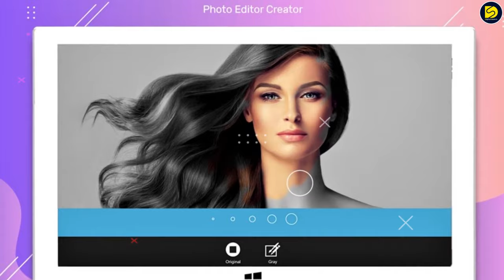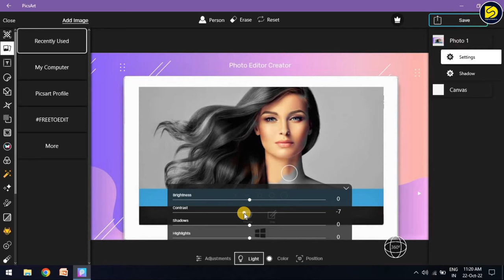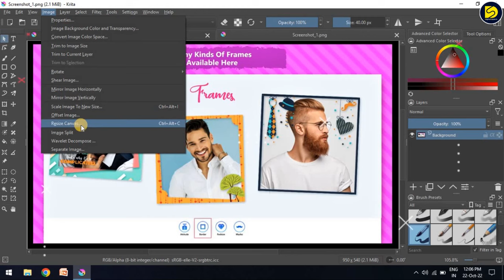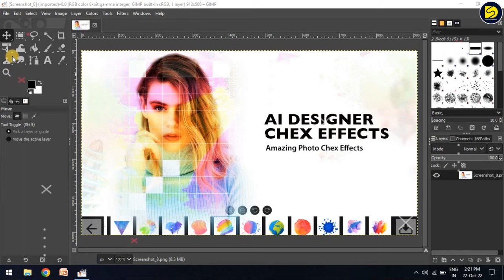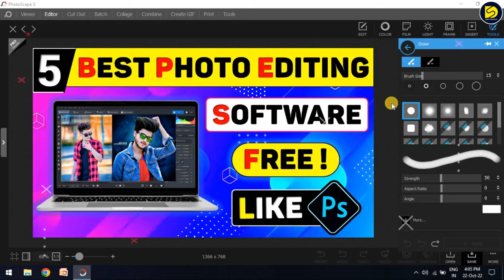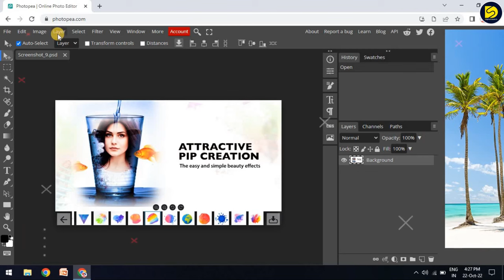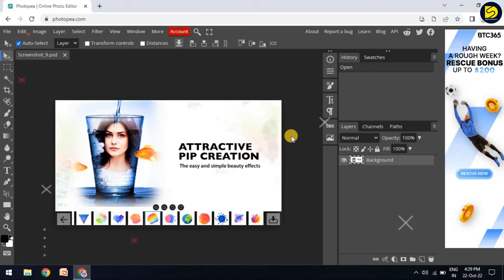Top 5 Best Free Photo Editing Software For PC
Top 5 Best Free Photo Editing Software For PC | Best Photo Editing Software For PC

Hello Guys,
In this video I will share with you Top 5 best free software for pc. All software are 100% free and best. Using these software you can edit your photos professionally.

🕤Time Stamps
00:00 Software NO. 1
01:48 Software NO. 2
02:48 Software NO. 3
03:46 Software NO. 4
04:50 Software NO. 5

Keep Watching.